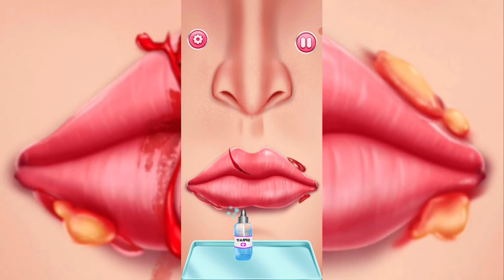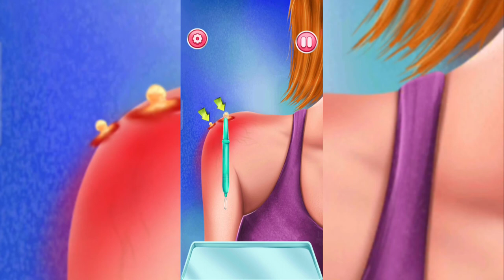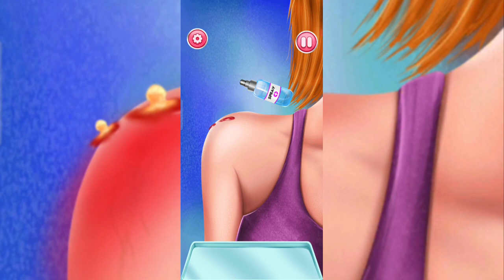ASMR lips and shoulder treatment|Medical treatment|tickle feet| @Brain ASMR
asmr
asmr mouth sounds
asmr sleep
asmr tingles
relaxing
asmr for sleep
soft spoken
mouth sounds
asmr video
tingles
relax
asmr eating
whispering
asmr food
asmr roleplay
asmr tapping
ear cleaning
asmr mukbang
sleep
asmr animation
personal attention
hyrules link
hyrules tiktoks
best tik tok
monstro
visicks tiktok
alt tiktok
gay tiktok
onk tiktok
new tik tok
art tiktok
clean tiktoks
funny tiktoks
tiktok ff
best tiktoks
tiktok songs
tik tok songs
tiktoks
satisfying
tik toks that radiate vine energy
triggers
asmr triggers
satisfying video
tapping
for sleep
tik toks
male asmr
mouth sounds asmr
mic sounds
roleplay
role play
rollenspel
facial treatment
energía positiva
positive energy
de voz suave
hormigueo
relajante
susurro
víspera de todos los santos
tingels
slaapproblemen
om te slapen
ontspannend
relaxerend
asmr satisfying
fluisteren
popular asmr
english
nederlands
vlaams
dutch
睡眠
acmp
nanou
spa
asmr face cleaning
asmr cleaning
satisfying slime
asmr massage
asmr glow
nanou philips
asmr accent
softly spoken
asmr barber
asmr asking personal questions
asmr ambience
asmr bro
asmr adhd test
asmr august
asmr back scratch
asmr anxiety
asmr darling
asmr makeup
asmr bugs
asmr boyfriend sleep
asmr brushing
cleaning motivation
cleaning music
ali asmr
asmr facial
asmr skincare
invisible scratching
cursed asmr
removing the filter
lid sounds
sound assortment
popular asmr triggers
cleaning asmr
comforting
egg cracking asmr
asmr sounds
hand movements
trigger words
visual triggers
peace and saraity
asmr shorts
asmr short
asmr videos
asmr moth sounds
relaxation
ТАППИНГ
バイノーラル
insomnia
リラックス
不眠症
眠れない
japan
囁き
tickle tickle
音フェチ
lipstick channel
small talk
asmr bakery
リップスティックチャンネル
まさよし
asmr sufficient
asmr tingle
sabahan youtuber
asmr aggresive
asmr malaysia
asmr tktk
asmr skadik
asmr sksk
clareee asmr
asmr medical exam
physical exam
cranial nerve exam
identifying smells
air puffing
air squeezing
crunchy fabric
stethoscope
soft speaking
asmr for relaxation
whisperaudios
whisper audios asmr
british asmrtist
british voice
uk asmrtist
british
spit painting on your face
camera tapping
up close asmr
face touching
intense mouth sounds
spit painting
spit painting asmr
cleaning videos
asmr spit painting you
brittney may

ASMR makeup
asmr
ASMR satisfying|Medical treatment|ASMR Medical treatment|ASMR Relaxing ‎@Brain ASMR
brain asmr
뇌 asmr
asmr animation
2d makeup
makeup animation
메이크업 애니메이션
asmr
treament animation
special makeup animation
climber plantar calluses and rot toenails
fooot care animation
treatment of severely hard and cracked feet
foot toenails treatment animation
brain asmr
뇌 asmr
asmr animation
2d makeup
makeup animation
asmr
treament animation
special makeup animation
fooot care animation
tickle feet